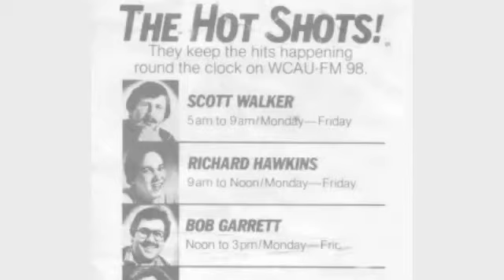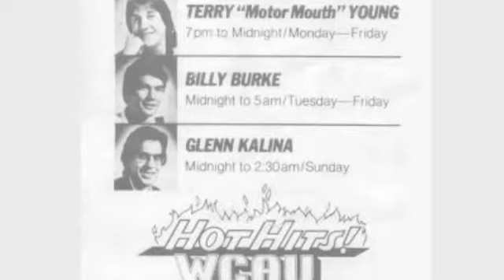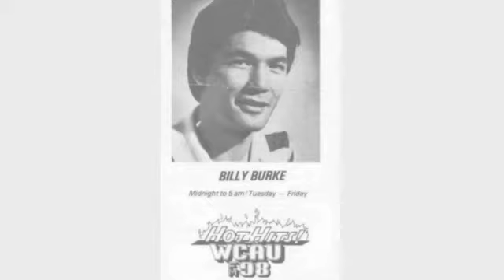WCAU-FM Hot Hits 98 Philadelphia - Billy Burke - March 1984